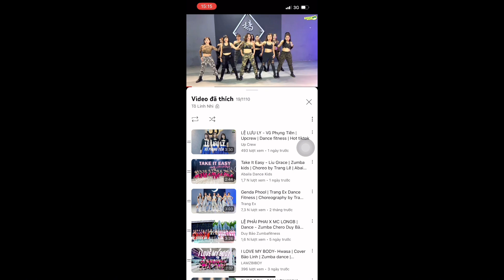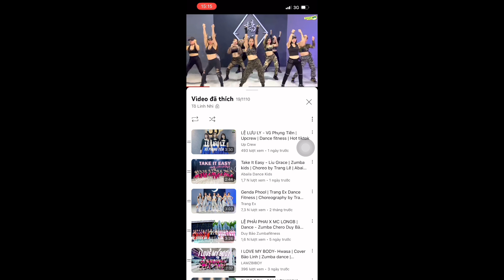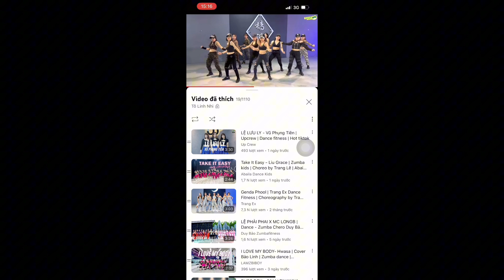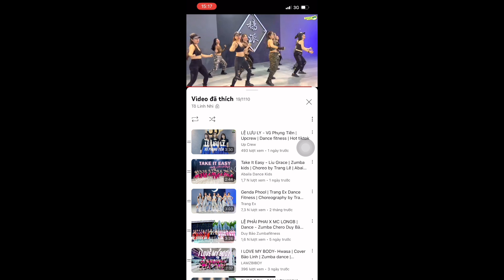Nhạc đội Screw